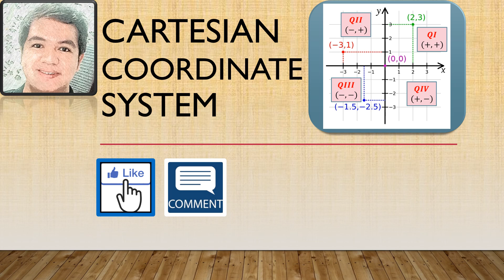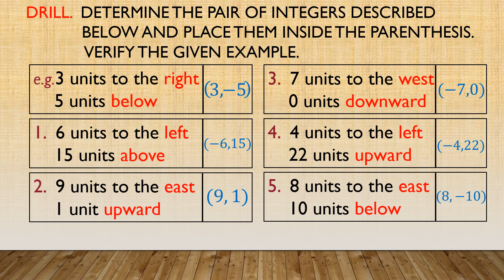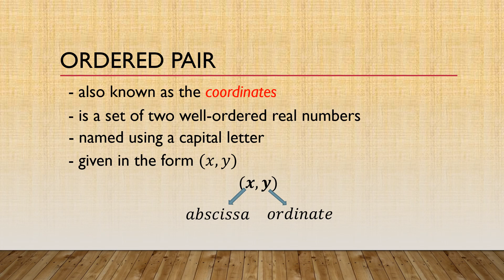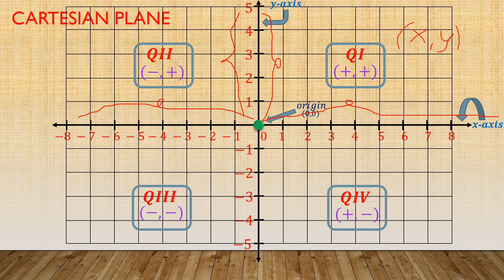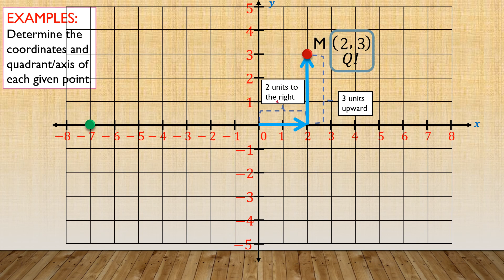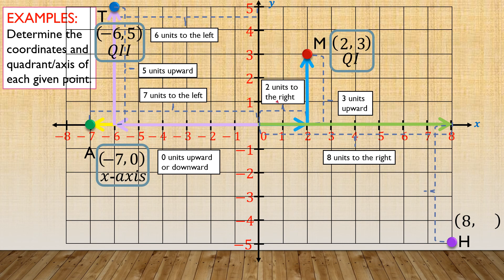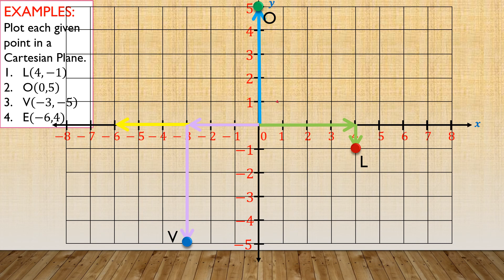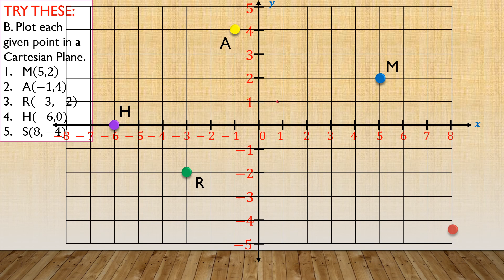V17: RECTANGULAR COORDINATE SYSTEM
Taglish video of the introduction of RECTANGULAR COORDINATE SYSTEM commonly known as the Cartesian Plane. This has a classroom based video with "DRILL" which provides the viewers a review about the concepts of integers and two "TRY THESE" parts to facilitate mastery of concepts/skills acquired. This also has a colorful and well-organized PowerPoint presentations which is carefully designed for Filipino viewers for them to have an alternative way of learning mathematics lessons.